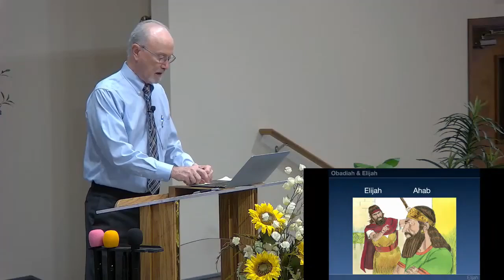Church Service, October 5, 2024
Dr. Darrell Genstler entitled his sermon  " Elijah part 3 "